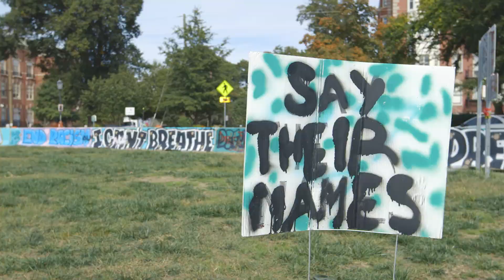Richmond 10.15.20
The Robert E. Lee monument in Richmond, Virginia has been transformed into something new, powerful and inspiring.